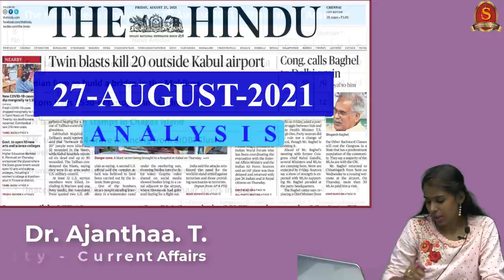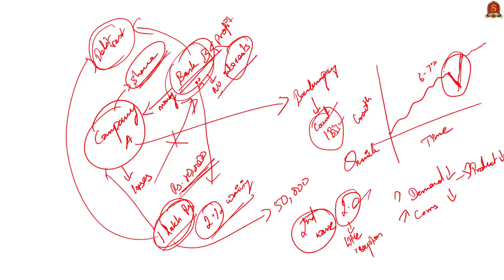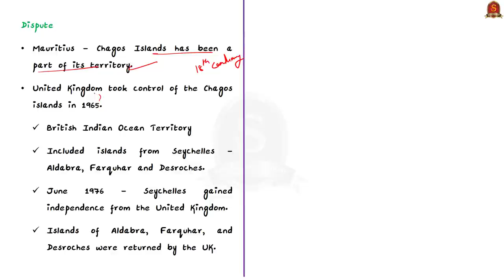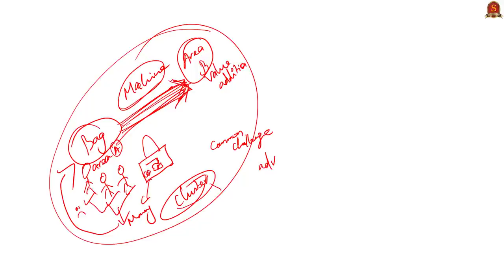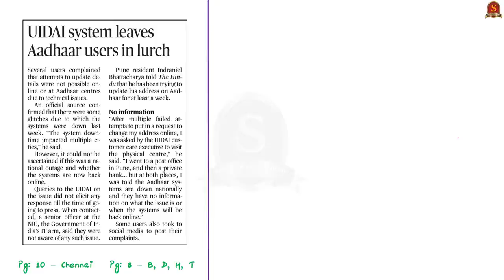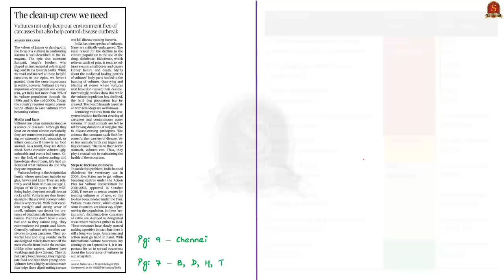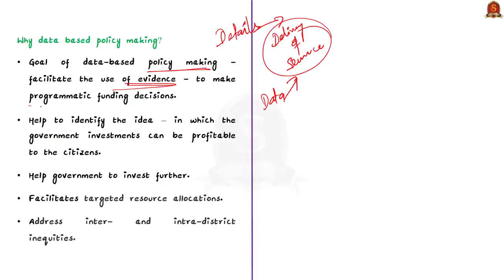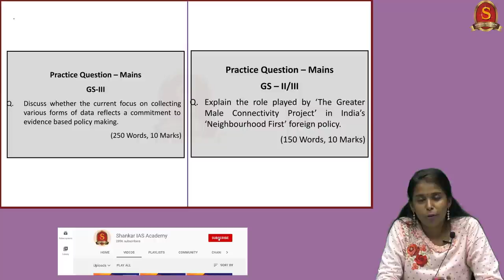The Hindu Daily News Analysis || 27th August 2021 || UPSC Current Affairs || Prelims 2021 & Mains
Time Stamping -
►►Introduction - 0:00
►►List of Topics - 0:10
1. Few takers seen for debt recast 2.0 as demand recovers: Crisil (Debt restructuring, resolution plan 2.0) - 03:00
2.Indian firm to build a bridge in the Maldives(Indian causeway in Maldives) - 9:48
3. Afcons bags $530-mn project in Maldives C (Indian causeway in Maldives) - 9:48
4. UN bans British stamps in Chagos island (Chagos Island) - 17:28
5.T.N. to get ₹524-crore financing from SIDBI Cluster Development Fund  (SIDBI, SCDF) - 23:06
6. Arunachal’s decision to move settlers welcomed (Chakma and Hajong) - 31:05
7. Inaccessible UIDAI system leaves Aadhaar users in lurch (UIDAI, Aadhaar) - 35:35
8. Decades after dam on Hemavati, scam emerges (Hemavati, Kauveri, riverine Islands) - 38:43
9. Sambhar Lake needs faster restoration, says expert study (Sambhar lake, Ramsar site) - 40:06
10. Risk and rewards (Nation monetization pipeline, National infrastructure Pipeline) - 43:06
11. The clean-up crew we need (Vultures of India, Diclofenac sodium) - 44:26
12. Covering the gaps in the game of data (Data for policy making) - 46:35
13. Prelims Practice Questions (ILP) - 57:19
14. Mains Practice Questions - 01:01:35

Important topics such as ClusterDevelopmentFund Chagos ResolutionFramework ILP SambharLake NationMonetizationPipeline UIDAI Maldives are vividly discussed in UPSC Civil Services Exam Perspective in this video, with a special Practice cum Revision session in the end.